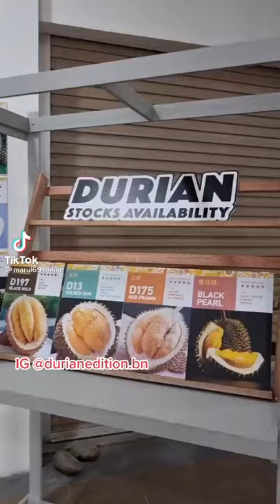durian haven in Brunei